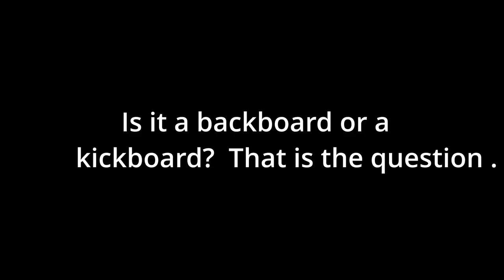Patchwork Quilt, Outside Quilt Board, Outside Quilt, Painting A Quilt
I want to show you all what we did to our backboard (kickboard). I got to choose how to decorate it and I chose to turn it into a quilt board. I'm showing the process of how we went about it and my family as they make their painted quilt blocks. This is going to be a work in progress which makes it fun for when they come over they cant paint on it at any time. I will show you the progress every now and then. I hope you like this video.